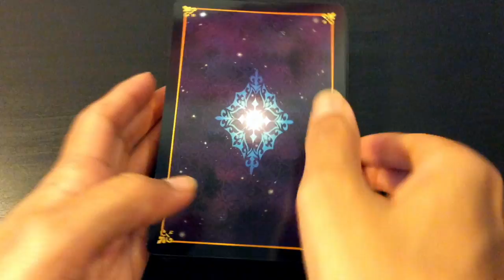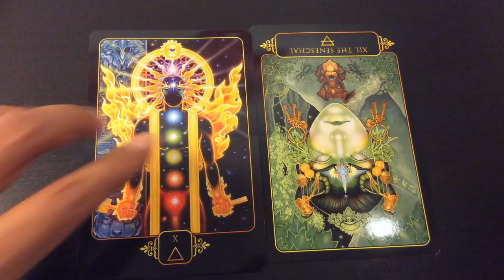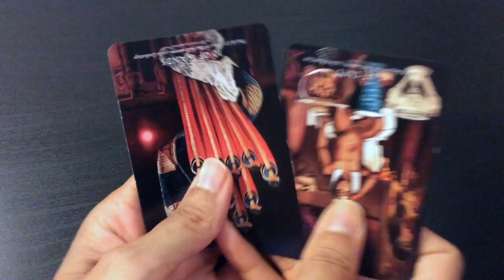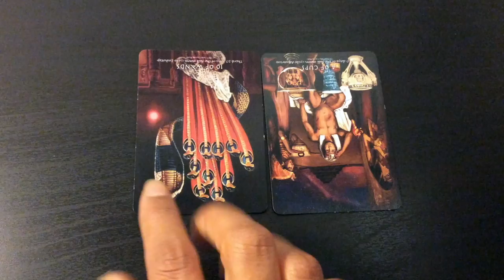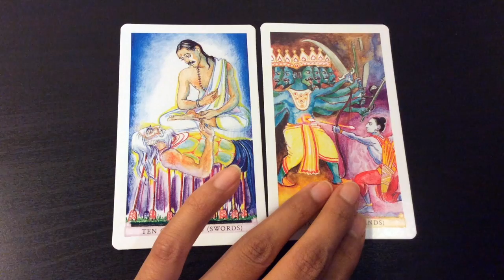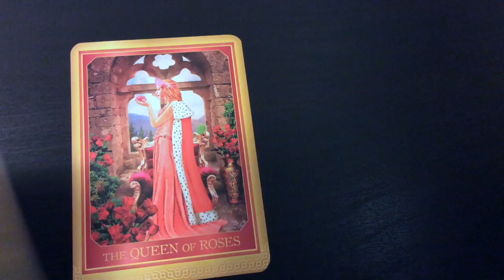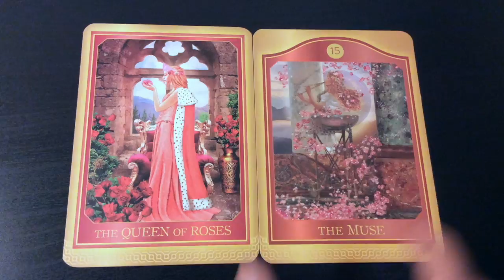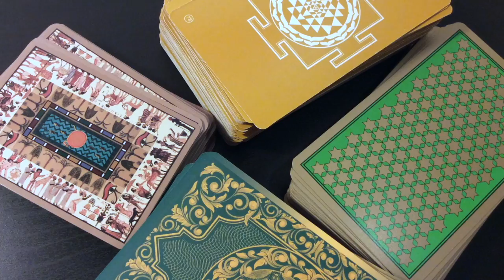Pick A Card: How do I align with my highest good? | Tarot | How do I align with my soul purpose?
Have you been wondering what you can do to align yourself with your highest good? Have you been seeking guidance to get you on track with your soul purpose? Or do you simply need guidance?

In this video, we attempt 5 options which answer this question. may you find the clarity you seek. Namaste.

Take a moment to make a selection from a choice of 5. You may also choose more than one deck, with each deck looking at a different are of your life.

Time stamps:
#1: 1:16
#2: 8:10
#3: 13:38
#4: 18:24
#5: 24:10

Blessings Abound.
Love,
Shalin